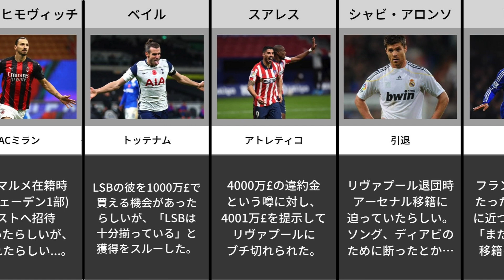【プレミアリーグ】アーセン・ベンゲルが獲得を逃した世界のスーパースターたち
「本当に”コア”な日本のサッカーファン」にお届けする
サッカー情報専門のメディア"蹴球ジャパン"の

今回はアーセナルを長年率いた名将
アーセン・ベンゲルが獲得を逃したスーパースターについて！！

蹴球ジャパンでは
他のサイトでは手に入らないような

✅面白い！
✅貴重な！
✅マニアックな！！

情報をお届けしていきます！

※画像は著作権法32条1項に関する規定に基づき、引用が許される要件を満たす場合で使用しております。写真の元はGetty imagesです。